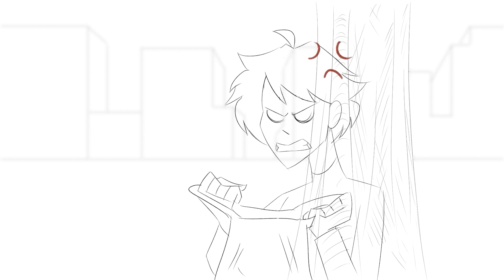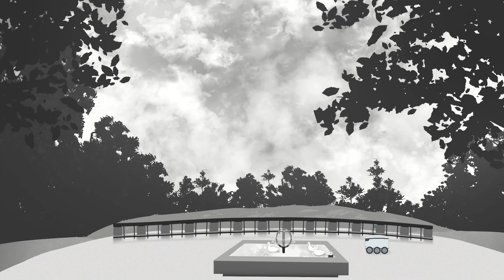2D Animated Short: "Starshipped Lovers" by Animation Anteaters (2022-2023)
Two food-delivering Zotbots at UCI must learn both love and hardship on this campus! This short was made as part of Animation Anteater's yearly club project! The project was lead by Bill Chen, and produced by Animation Anteaters.

Huge thank you to Starship Technologies for giving us permission to use their robots and Alejandro Johnson for composing the score!

Bill Chen: Twitter @ puggytatoes

Writers:
Amelie Sicat
Bryce Verket: IG @ bryce_4_impact
Katie Maddux: IG @ idkchatie

Character Designers
Olivia Crossland: Twitter @ liv_xland
Ace
Amelie Sicat
Annie Vu
Moss
Maria Magabo: IG @ tillow.art

Storyboarders & Animators
Bryan: Twitter @ sturmdesign
Nicholas Grant: Twitter @ skywardgemstone
Thao Dinh: Twitter @ desertbriar
Avery Zhuang Twitter: @ Nightmerp
SarahScott McFarland
Mako: IG @ or.zori
Fuegö: YT @ DoodleDorks
Nikki Y
Marluna
Moss
Annie Vu
Roselyn Uy: IG @ cheriiwu
Leyna
honkfronk7

Credit Artists
Mia Sumner: IG @ nuggetdoodles
Shereen Wu: IG @ shereenwu
Marluna
Nikki Y
Ace
Amelie Sicat

Music & Sound FX:
Alejandro Johnson: IG @ balebambroo

Special Thanks:
Starship Technologies
Backup Animators/Artists